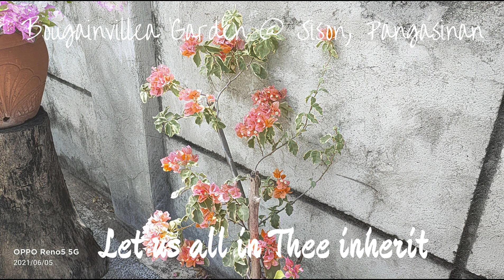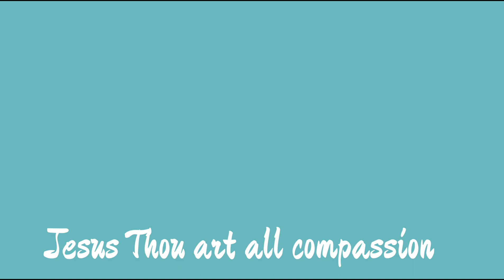Love Divine with lyrics (by: Epiphany Choir) // Bougainvillea Garden @ Sison, Pangasinan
The song is a recorded version of Love Divine by the Epiphany Choir, La Trinidad, Benguet. The bougainvillea Garden featured in the video is a showcase of the various colors of the bougainvillea flowers located in a private garden at Sison, Pangasinan.